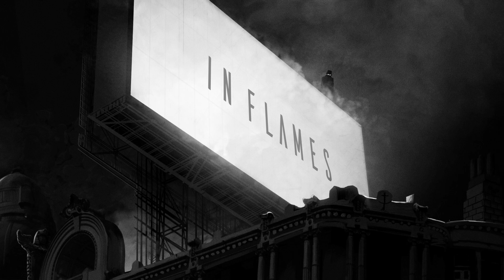ODDLAND - Will (Lyric Video)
Track from the new ODDLAND album ORIGIN, out now via Sensory Records.

Artist: ODDLAND
Album: ORIGIN
Song: WILL

Mixed & mastered by Daniel Bergstrand @ Dugout Studios

Video by Ville Viitanen
Art by Mohammad Essam